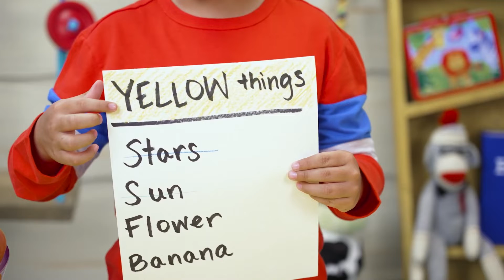CGKids Preschool - Week 2 May 2022 - Land, Plants, Sea & Sun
Land, Plants, Sea & Sun - Genesis 1:9-19

On day three and four, God made the land, plants, sea, sun, moon, and stars. Week two, we will hear about how God made the land, plants, sea, sun, moon, and stars. Our preschoolers can look out at the stars and know that God made the stars! They can smell a flower and know that God made the flowers! God made everything, and it is good.

Age: Preschool
Series: Scavenger Hunt - May 2022 Week 2